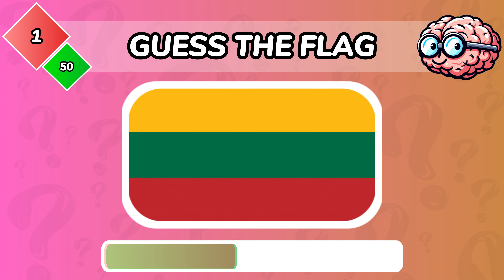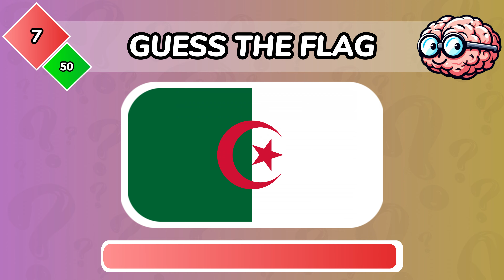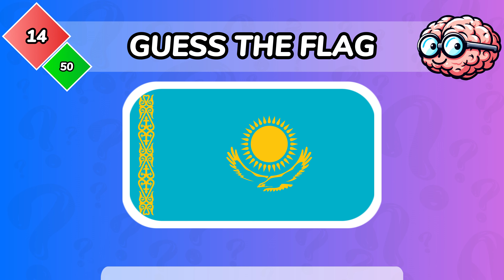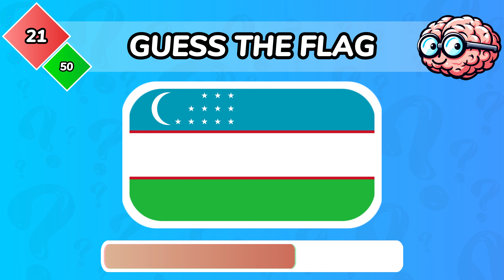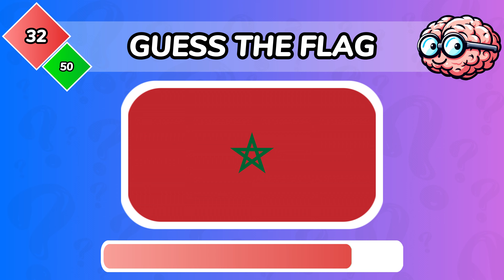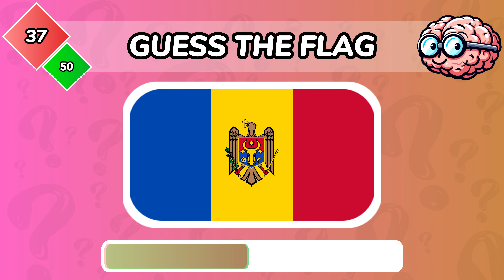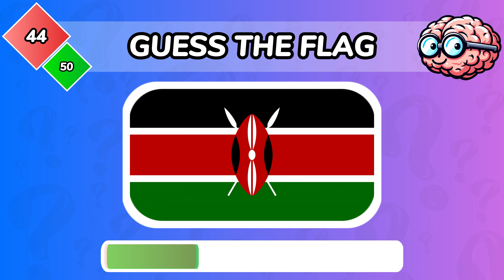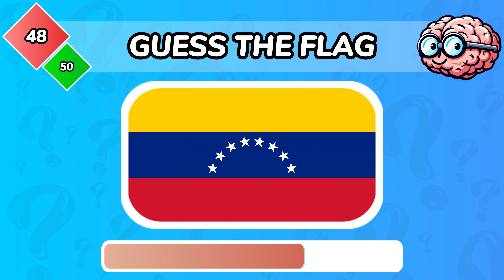Guess the Country by the Flag Quiz | 50 Flags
Welcome to Guess the Country by the Flag Trivia Quiz series here on QuizBrain TV - your daily dose of brain teasers

Can you guess all 50 flags?

In this quiz you will find 50 flags to test your flag knowledge. you will have 6 second to guess each flag.

Join the fun and share your score in the comment section. Your feedback is much appreciated.

Free Background Music for Video